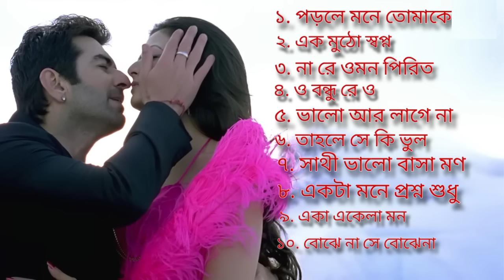Porle Mone tomake | পড়লে মনে তোমাকে Awara | Jeet | Jeet Gannguli sonu nigam | Latest Bengali Song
Presnting Porle Mone from Awara starring Jeet and Sayantika. This song has been composed and sung by Jeet Gannguli.

Credits :
Film : Awara
Starring : Jeet, Sayantika, Ashish Vidyarthi, Mukul Dev & others.
Producer : Shree Venkatesh Films.
Presenter : Shrikant Mohta & Mahendra Soni
Direction : Ravi Kinnagi
Singer : Jeet Ganguly

পড়লে মনে তোমাকে
জিৎ গাঙ্গুলি

পড়লে মনে তোমাকে
আর কে আমাকে রাখে?
পাগলামি বলে থাকে লোকজনে।
তাও তো তোমাকে খুজি
অল্প আলোতে রোজই।
ইচ্ছে তোমার বুঝি
কে জানে?
এগি এগিয়েওপিছিয়ে আসি

Ek Mutho Swapno cheye | এক মুঠো স্বপ্ন চেয়ে হাত বাড়িয়ে ছিলাম | 100% love | JEET | Koel | Ravi Kinagi | Jeet Gannguli | Gopal M. | Amit J.

SONG DETAILS :
Composer & Singer: Jeet Gannguli
Lyricist: Chandrani Gannguli

 Pvt. limited

Pirit Korish Na পিরিত করিস না | Josh | Jeet | Srabanti | Rana Majumdar | Jeet Gannguli

Song : Pirit Koris Na
Singer : Rana Majumdar
Lyrics : Priyo Chattopadhyay

Mon Mane Na  মন মানে না I Love You | Dev | Paayel | Sonu Nigam | Jeet Gannguli | SVF

presented by SVF.

Song Name : Mon Mane Na
Film : I Love You
Starring : Dev, Paayel & others
Director : Ravi Kinagi
Music Director : Jeet Gannguli
Singer : Sonu Nigam
Lyricist : Priyo Chattopadhyay
Music Label : SVF Music

Bhalo Lagena | Romantic Song | Subhasree | Ankush | Ami Sudhu Cheyechhi Tomay | Eskay Movies

Song - Aami Sudhu Cheyechi Tomay ( Full Video)
Movie - Aami Sudhu Cheyechi Tomay
Artist - Ankush, Subhashree & others
Singer - Hridoy Khan
Lyricist - Goonjohn Rahman

Bin Tere | তেরে বিন Lyrical Video | Khoka 420 | Dev | Subhashree | Nusrat | Latest Bengali Song | Eskay Music

Eskay Music

Sathi Bhalobasa | Mon Mane Na | Dev | Koel Mallick | Miss Jojo | Jeet Gannguli | Sujit Guha

Song: Sathi Bhalobasa
Film: Mon Mane Na
Director: Sujit Guha
Starring: Dev and Koel Mallick
Singer: Miss Jojo
Lyrics: Priyo Chattopadhyay
Editor: Sushmit Mondol
Presenter: Nispal Singh
Produced by: Surinder Films Pvt. Ltd

Mon Mane Na মন মানে না Lyrical | I Love You | Dev | Paayel | Sonu Nigam | Jeet |Priyo |SVF Music

MonMaaneNaLyrical. Listen to this tune reminiscing love by Sonu Nigam from ILoveYou.

Director : Ravi Kinagi
Singer : Sonu Nigam
Lyricist : Priyo Chattopadhyay

O Bondhu Re | ও বন্ধু রে | Premi | Jeet | Chandana | Zubeen | Jeet G | Gautam | SVF

Singer : Zubeen Garg
Lyricist : Gautam Susmit

O Bondhu Re | ও বন্ধু রে | Premi | Jeet | Chandana | Zubeen | Jeet G | Gautam |

Singer : Zubeen Garg
Lyricist : Gautam Susmit

Ekta mone prosno sudhu jobab khuje jai O Bondhu Re ,
একা মনে প্রশ্ন শুধুই জবাব খুঁজে যায়
তোর ভুলেরই মাসুল তোকে গুনতে হবে হায়,
কেউ দেবে না রে জবাব খুঁজে
ভুল কে যখন নিলি বুঝে,
থামবি কেন ভুলের ঠিকানায়।
ও বন্ধুরে, বন্ধুরে,
ও বন্ধু রে ... ওও..
ও.. বুকের পাঁজর ভাঙ্গে বিধি
নয়ন বলে শুধুই কাঁদি,
হারায় যখন আপন জনা রে।
অসময়ের ঝড় তুফানে
স্বপ্ন আশা হারায় মানে,
ভাঙ্গে রে কূল নদীর কিনারে..
হায়, যে ফুল লাগে পুজোর কাজে
সে ফুল দিয়ে দেহ সাজে

Eka Ekela Mon | একা একেলা মন | Chirodini Tumi Je Amar 2 | Arjun Chakraborty | Arijit Singh | SVF

Credits:

Film         : Chirodini Tumi Je Amar 2.
Starring    : Arjun Chakraborty, Urmila Mahanta, Riddhi Sen, Bihu, Ena Saha, Kharaj Mukherjee.
Direction  : Soumik Chattopadhyay
DOP: Madhu Shee
Singer: Arijit Singh
Lyrics: Prasen